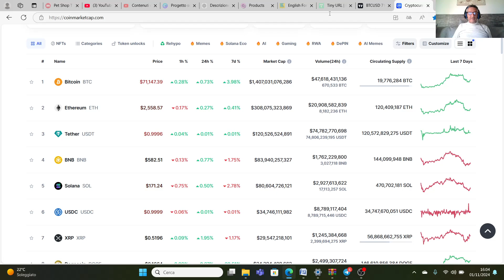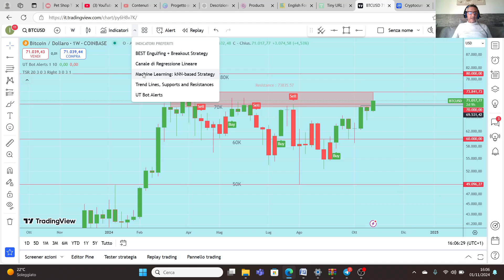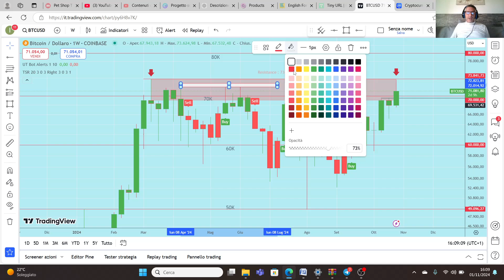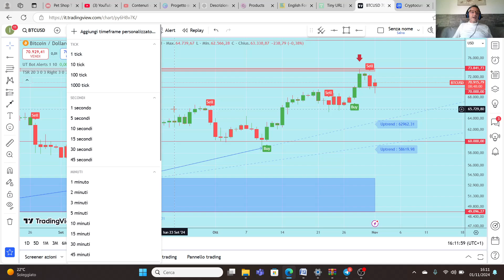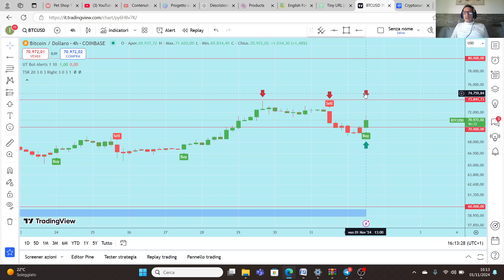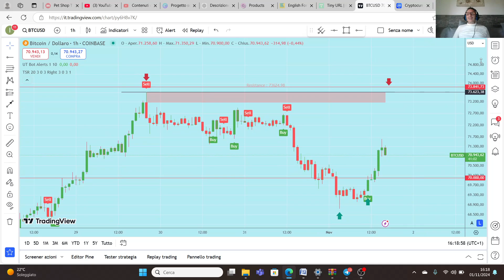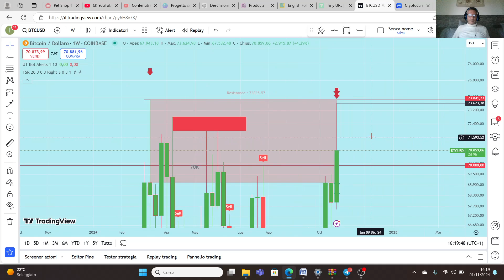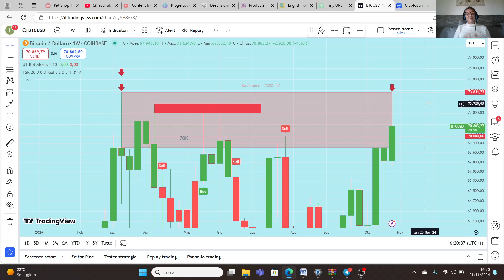La Regina delle crypto, il Bitcoin. Studio del grafico da Timeframe Weekly a 1H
Bitcoin, noto come la "regina delle criptovalute," sta vivendo un nuovo momento di gloria toccando recentemente quasi i 74.000 dollari, un livello record che ha riacceso l'entusiasmo dei mercati. Da sempre simbolo di innovazione e resistenza, Bitcoin continua ad affermarsi come una riserva di valore e un'alternativa digitale al denaro tradizionale. Questo aumento è sostenuto dall'interesse crescente degli investitori istituzionali e dalla prospettiva di un'adozione più ampia. L'attuale rally riflette non solo la fiducia nella tecnologia blockchain, ma anche il desiderio di una finanza più decentralizzata e indipendente, posizionando Bitcoin come leader indiscusso del settore crypto.